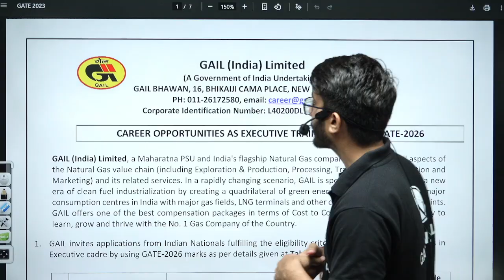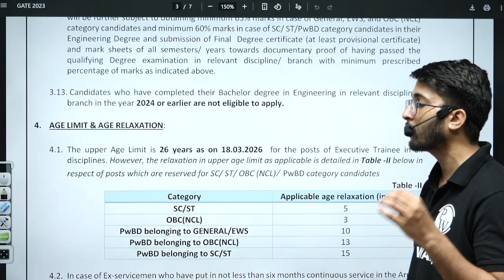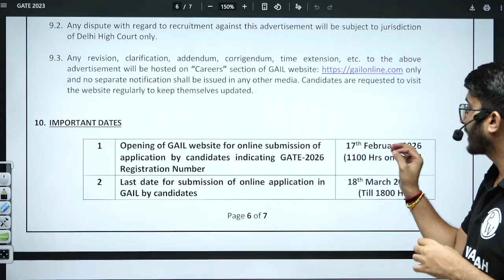GAIL India Limited Recruitment Announced | Through GATE 2026 | Salary + Allowance | Complete Details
Are you ready for GAIL India Limited Recruitment through GATE 2026? In this video, we bring you the complete details of the upcoming GAIL Executive Trainee / Engineer Trainee recruitment — from eligibility, selection process, salary & allowances, to application steps.

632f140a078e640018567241